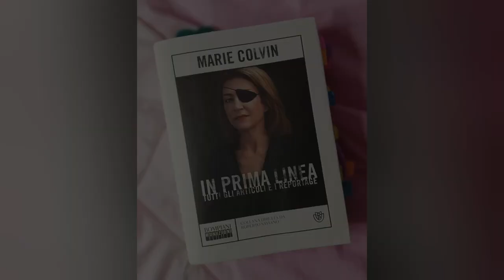Our Flag Means Death speed video drawing + last book of the year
My OurFlagMeansDeath drawing of Gentlebeard

Song: A Boy Named Train by Green Day

Book: In Prima Linea, Marie Colvin (was and American journalist who worked as a foreign affairs correspondent for the Sunday Times)